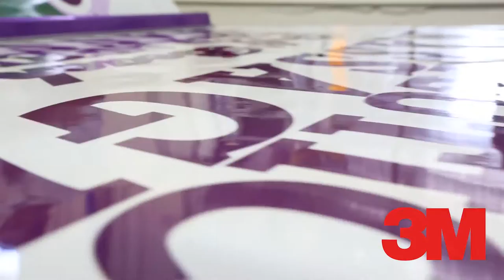Trailer Wraps By HIT SIGNS | The Tampa Bay Vehicle Wrap Specialists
Advertise as you travel with a custom designed vehicle wrap. 3M Certified and 3M warranty, these large scale vinyl skins turn your car, truck, trailer or boat into an eye catching marketing tool.